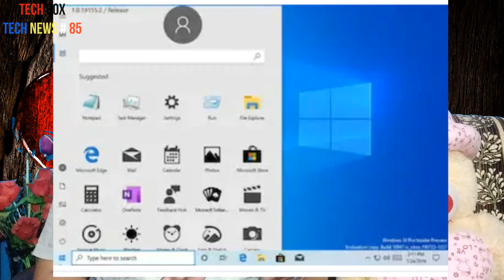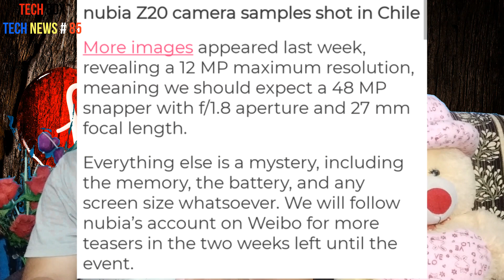techNews 85, RedmiTv SamsungFoldSep iphone Nokia pocket ac, whatsapp Hack, vivo z5, lenovo k11